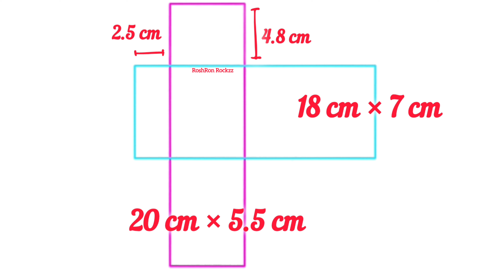India map Drawing for Independence Day India flag activity kids Draw Map Easy Interesting school fun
This video shows how to draw the map of India in a fun, easy, and quick way for children. Using boxes and dots, kids can follow along step-by-step to create a beautiful outline of India. Perfect for school projects or just for fun, this method makes learning geography enjoyable and accessible. Watch and learn how to make an amazing map of India with minimal effort!

Draw India Map Perfectly ❤️ Fastest method
Quick Trick Easy Simple Method with measurement Independence Day Drawing